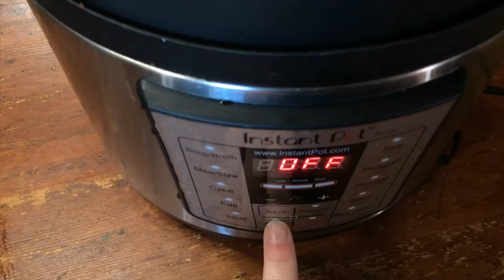Healthy Instant Pot White Bean Soup: No Oil Added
Looking for a healthy plant-based meal? Try this oil-free white bean soup made in the Instant Pot. This vegan recipe is perfect for a nutritious and delicious meal!
This recipe is 1 of 30 recipes available in my cook book!

How to Make Dairy Free, Plant Based, Vegan Soups: In the Instant Pot!
How to make White Bean and Kale Soup in the Instant Pot! Plant Based, Dairy Free, Vegan recipe!

Remember that no matter how messy your life my get Never stop learning, Never stop growing! How to Make Stuffed Bell Peppers in the Instant Pot! Plant Based, Vegan, Easy, Fast, Recipe!